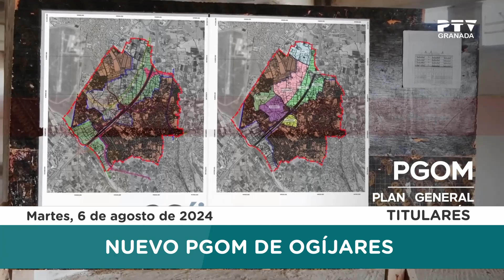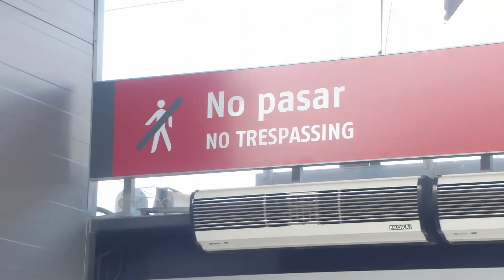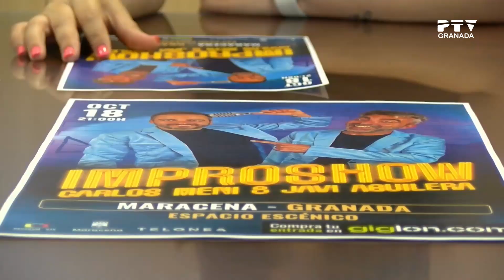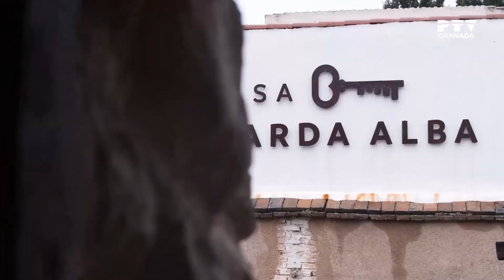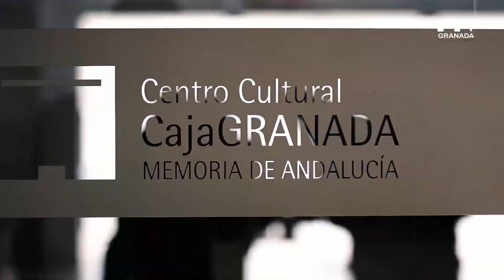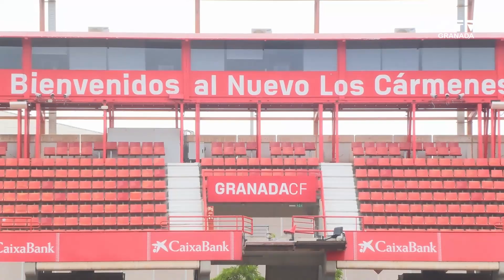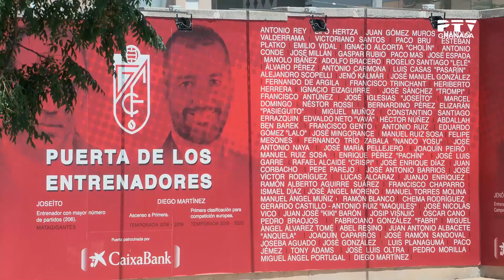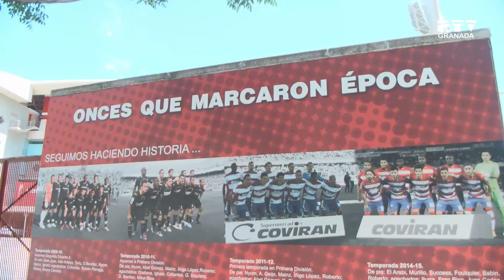Informativo PTV Granada. Martes 6 de agosto 2024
Toda la información de la provincia de Granada y su Área Metropolitana.

Cada día, con Isabel Caparrós y el equipo de PTV Noticias, conoce de primera mano toda la actualidad, noticias y deportes de nuestra ciudad y su provincia.